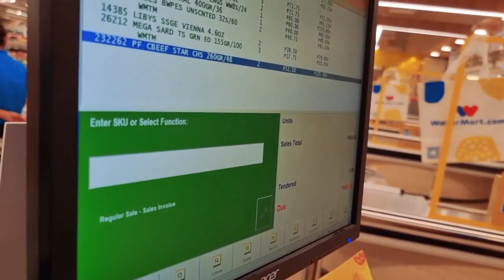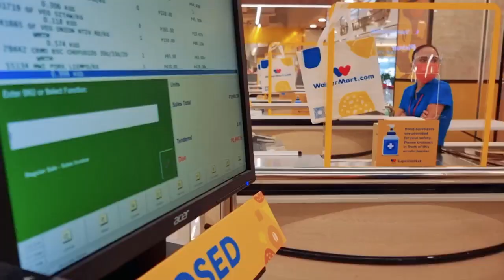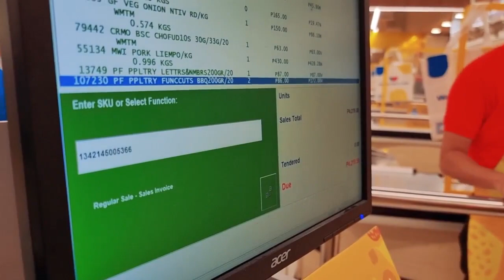SUPERMARKET CHALLENGE KAY NICOLEHYALA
Binigyan lamang si Nicolehyala ng budget pang-grocery. Sa takaw ng kanyang pamilya, kakayanin kaya?